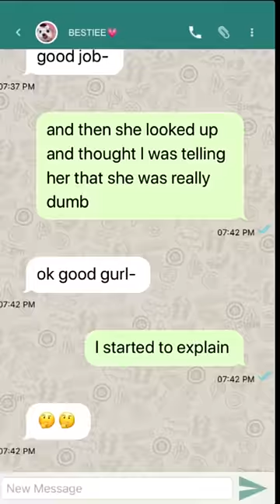I hopped into a coffee shop!☕️ (lyrics prank)lyricsprank